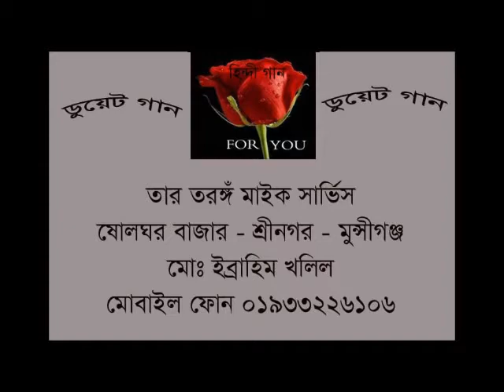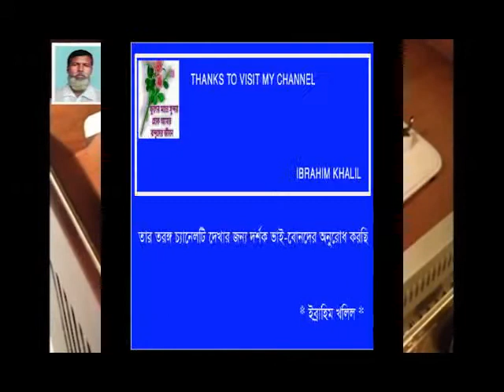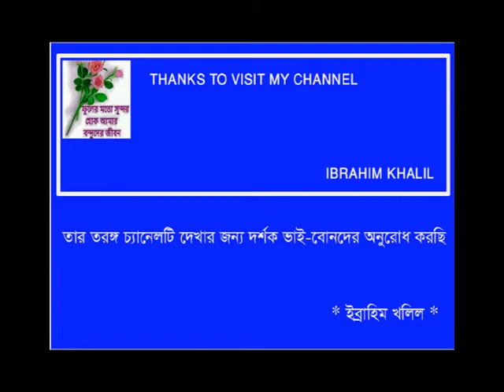O DILWALON DIL KA LAGANA - Shamshad Begum & C Ramchandra